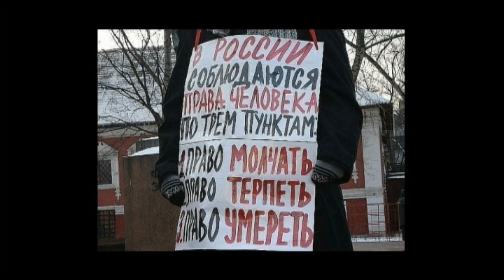Трейлер фильма "Бандерлоги"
БАНДЕРЛОГИ

Режиссер: Константин Селиверстов
В фильме снимались: Вилли Семенов, Полина Малахова, Виктория Алалыкина, Анастасия Клементьева, Александр Баранов, Николай Микенин, Светлана Богданова, Ирина Дудина, Наталья Зельбер, Денис Вишницкий, Ирина Немцова.
Производство: «Сильвестр Продакшн», 2012 г..

Фильм-размышление о происходящих сейчас в России политических потрясениях. Впрочем, на экране вы не увидите и не услышите ни одного профессионального политика. Режиссер предоставляет слово простым, самым обыкновенным, не искушенным в политологии, людям. Они часто противоречат друг другу и даже самим себе, их суждения порой парадоксальны...Но они и есть российский народ. Ради них совершаются все преобразования и реформы. Что же они думают о тех, кто эти реформы планирует и осуществляет?